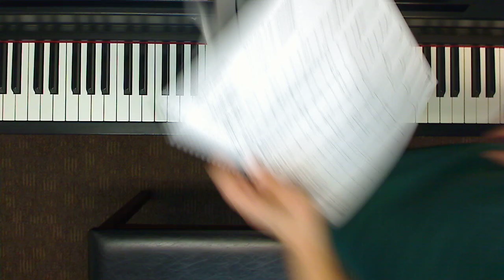LS2 Across the Universe fingerings for last section